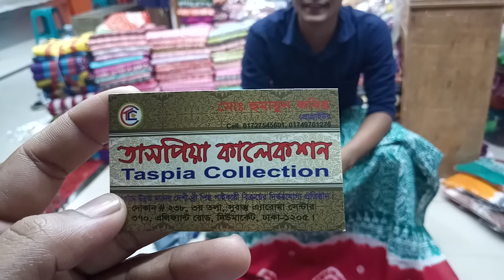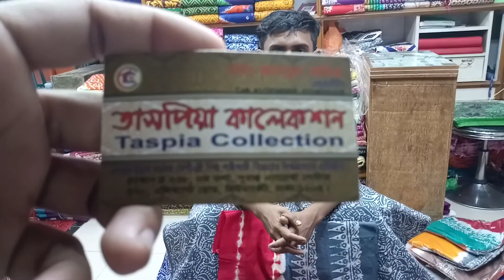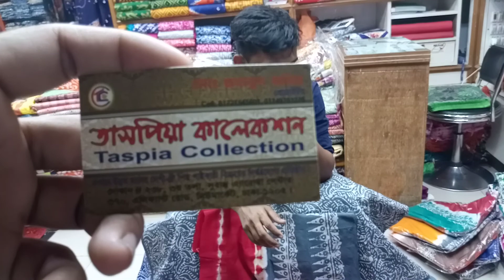পাইকারি দামে রুপ কথা বাটিক থ্রি পিছ কিনুন ropkata batik 3 piece